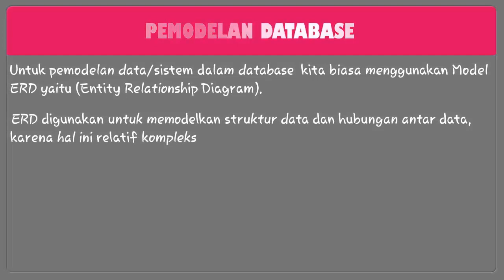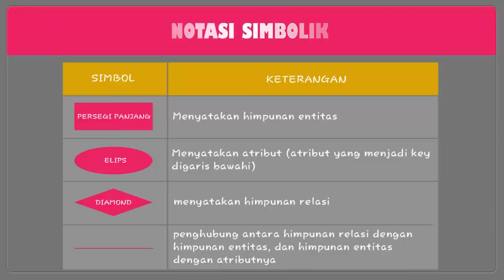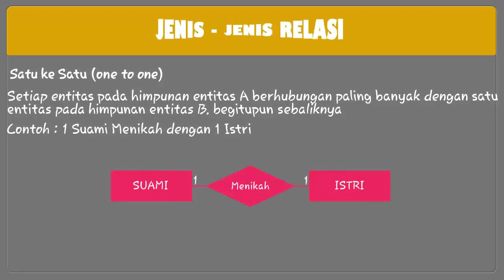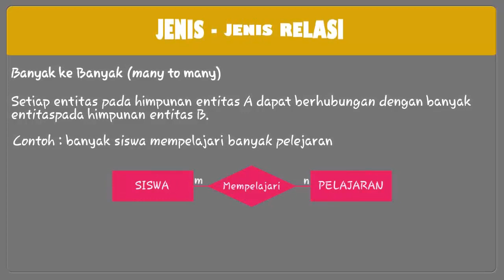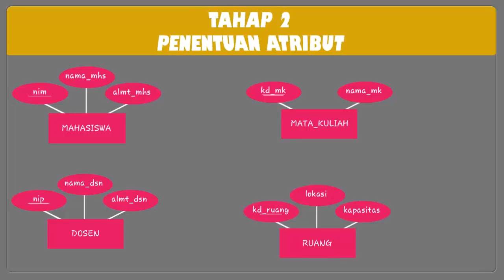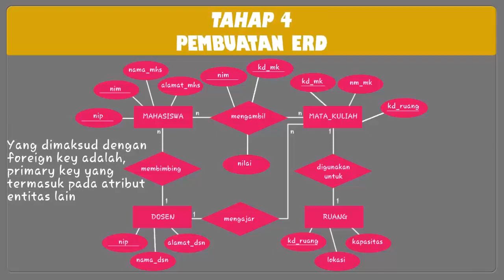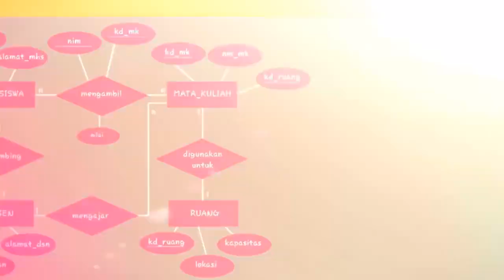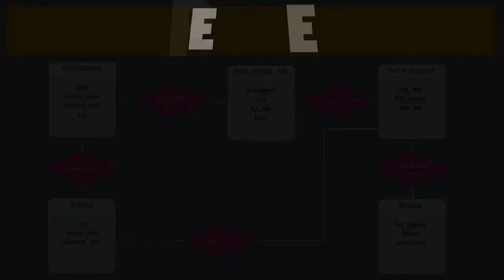MODEL DATA ERD (ENTITY RELATIONSHIP DIAGRAM)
Kami hadir untuk berbagi pengetahuan melalui video tutorial pembelajaran, Semoga bermanfaat untuk kita semua.
(Tag & Share Ke Indonesia Merdeka Belajar ^^)

Pengertian dari ERD (Entity Relationship Diagram) adalah suatu model untuk menjelaskan hubungan antar data dalam basis data berdasarkan objek-objek dasar data yang mempunyai hubungan antar relasi.
ERD untuk memodelkan struktur data dan hubungan antar data, untuk menggambarkannya digunakan beberapa notasi dan simbol.

Sumber: MAS NUR HASAN